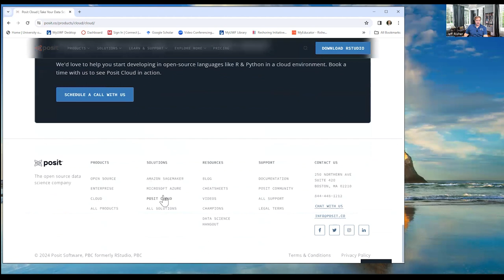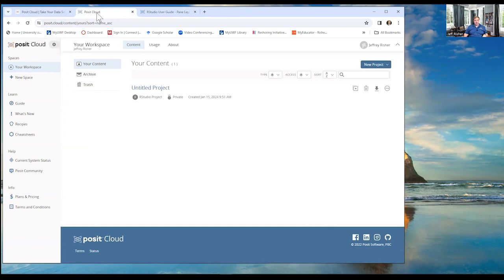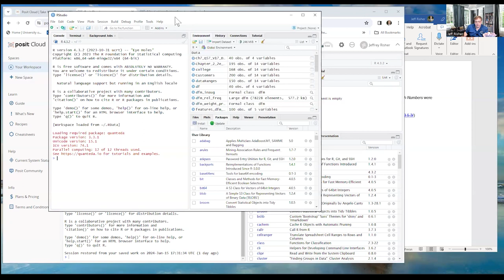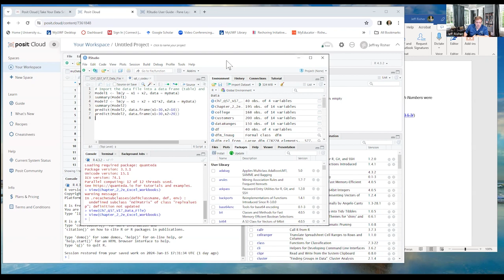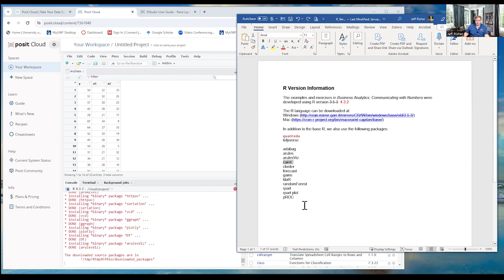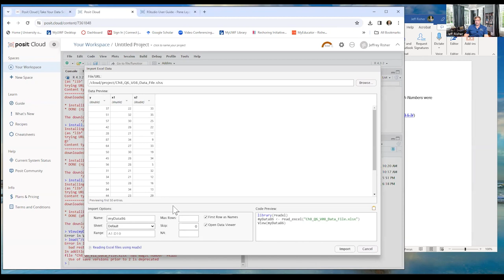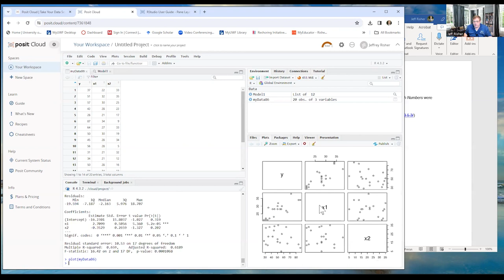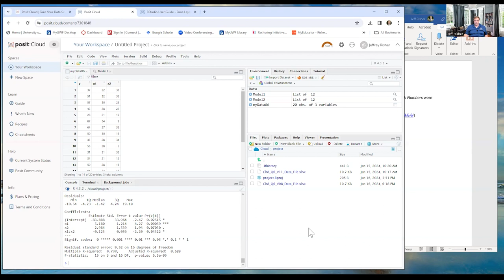ISM 6137 Getting Started in R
Brief introduction to using R Studio on Posit Cloud, on installing and calling up packages in R Studio, on loading files in R Studio Cloud, and a simple multiple regression equation with an interaction.

0:00 Overview
3:45 Signing Up and Using R Studio Cloud Version
8:24 Navigating R Studio
23:09 Loading Packages in R Studio
31:00 Loading Data Frames from Excel Files in R Studio Cloud
39:00 Hierarchical Moderated Multiple Regression with lmtest in R